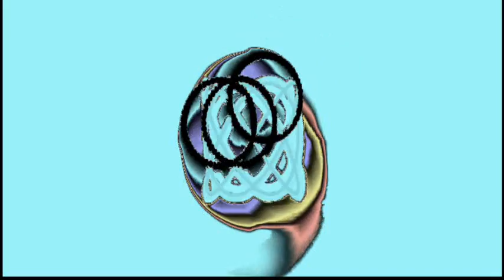Squared Circles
video remix of a 1 yr+ old track, download the original mix